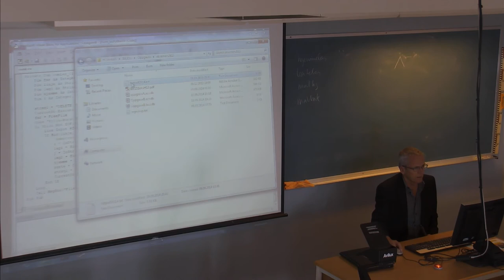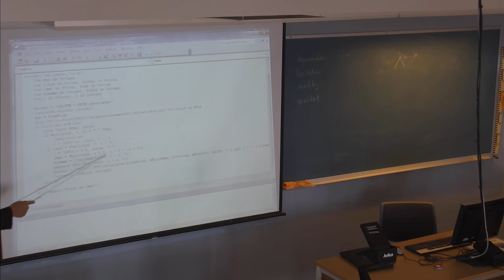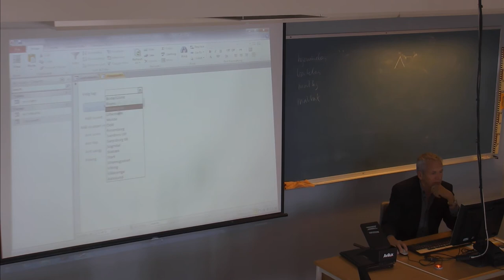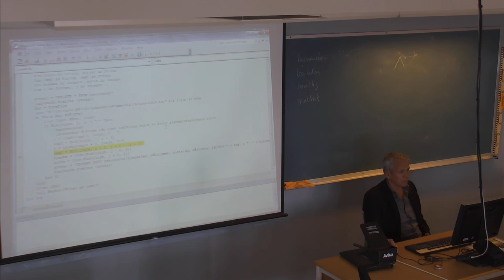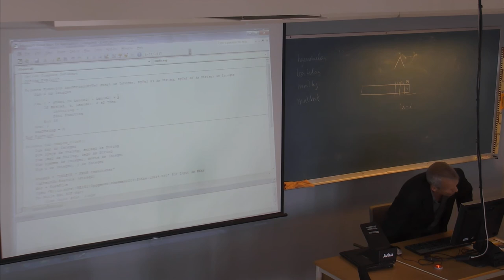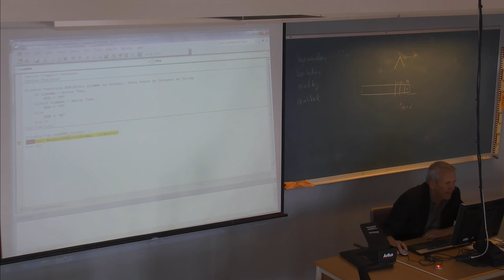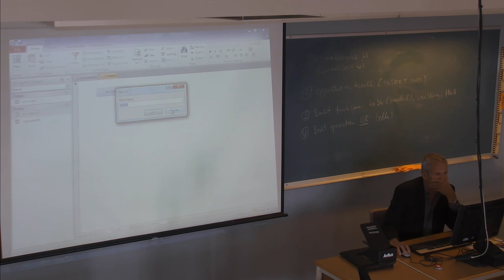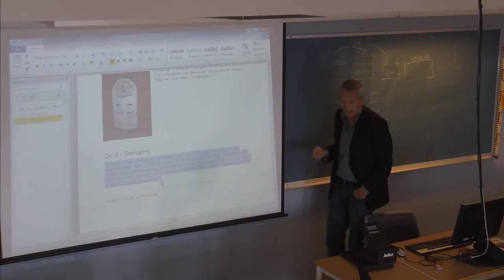01-F-17 Forelesning IBE151 (10. sept. 2014)